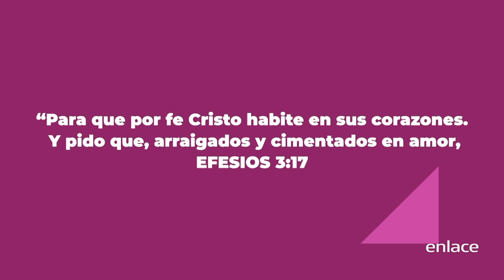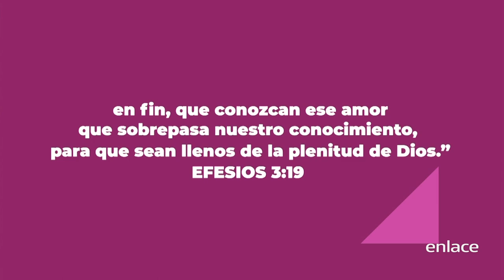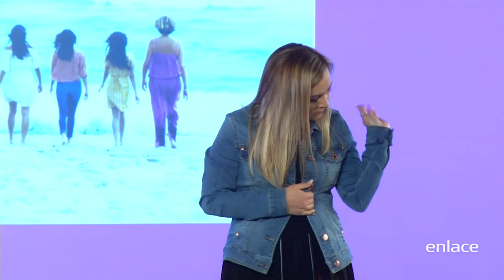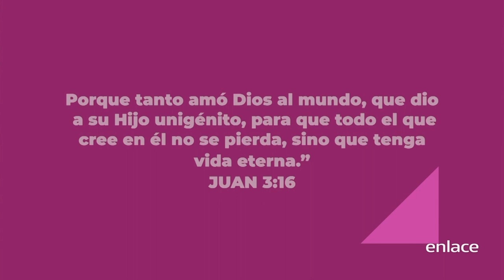Amor que sobrepasa - Mujer de éxito - Enlace TV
Hay una revelación que Dios quiere traer hoy a tu vida. Descubre en el siguiente mensaje tu valor como hija amada, reconoce tu identidad y capacidad.